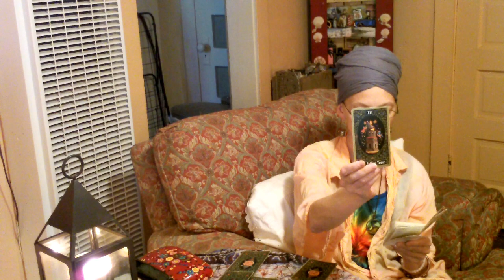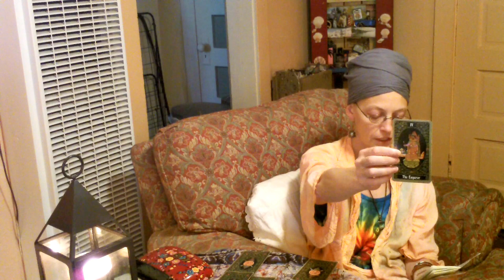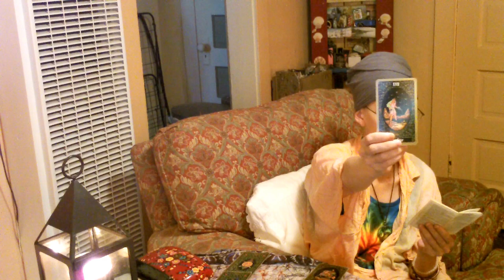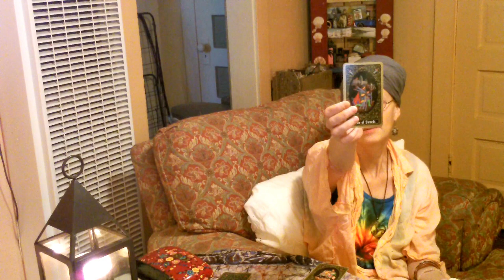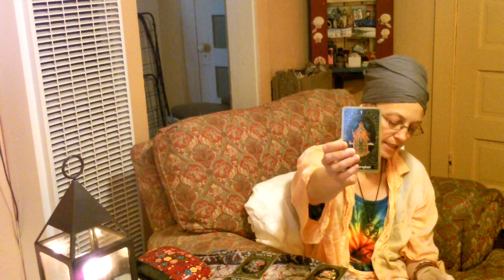A New Door Is Opening to Transformation and Abundance! Leo Aug 18 2016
Dharam Kaur is available for ascension readings during this great time of transformation and consciousness shift. If you would like a personal reading please write me at: